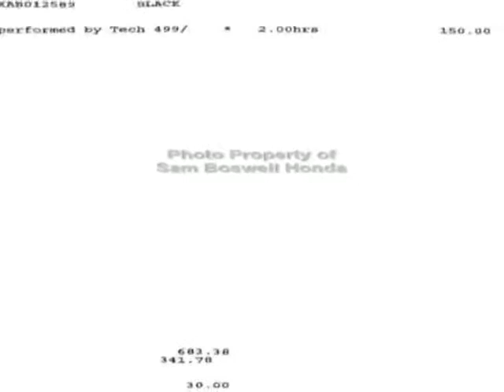2010 Honda Ridgeline 4WD Crew Cab RTL Truck - Enterprise, AL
Sam Boswell Honda, Enterprise, AL - ONE OWNER MP3 HEATED SEATS SUNROOF ENTERPRISE AL 36330